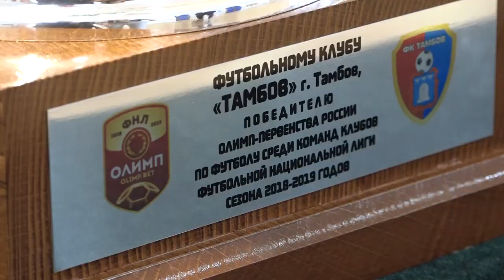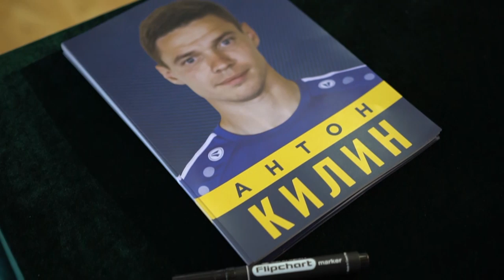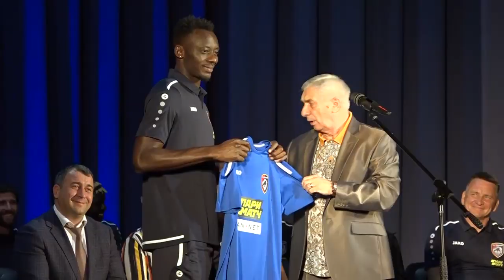Встреча с болельщиками перед началом сезона!